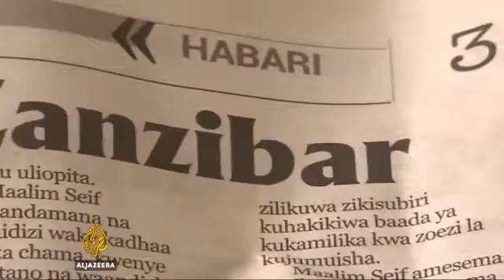Tanzania's Magufuli criticised on freedoms after a year in power